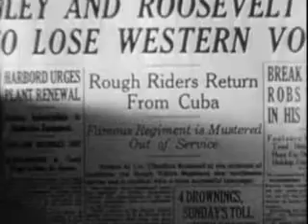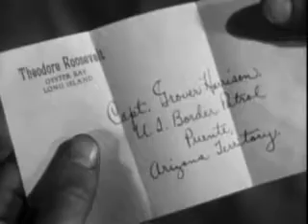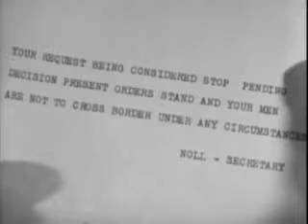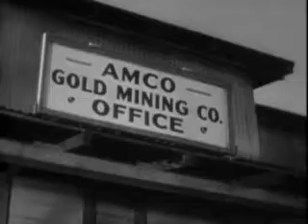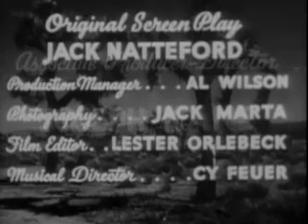Roy Rogers - Rough Riders Roundup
Now that the Spanish-American war is over, Roy and other Rough Riders become border patrolmen. Their goal is to stop outlaws who are stealing gold from stage coaches and express offices.

Director
Joseph Kane
Writer
Jack Natteford
Stars
Roy Rogers Lynne Roberts(as Mary Hart) Raymond Hatton
 1939